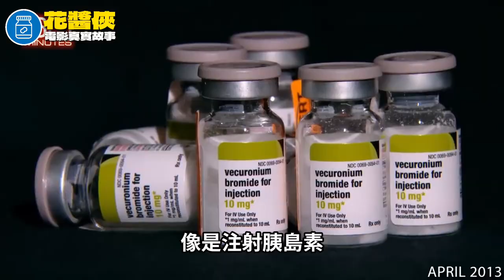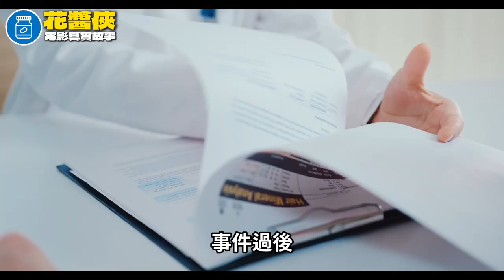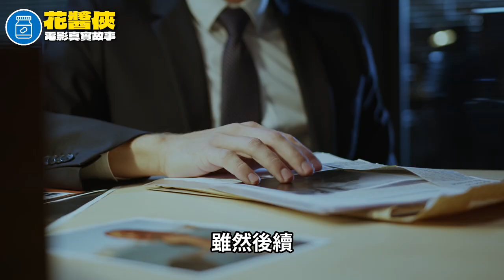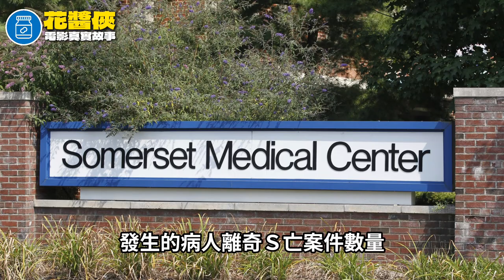youtube video #-BRK-3x6cmo